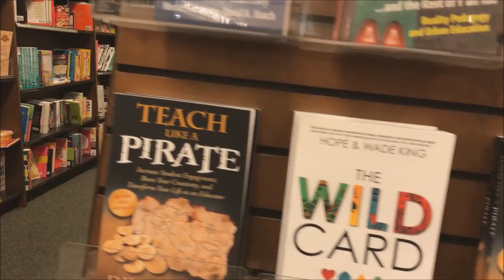Know thyself ....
Books On Shelves At A Bookstore - Free Stock Footage

Man on Treadmill for Doctor During Medical Exam - Archive Stock Footage

Glass Ball Ball Glass Magic No Copyright Video

WhoAreYou
Walt Disney Pictures - Alice's Adventures in Wonderland